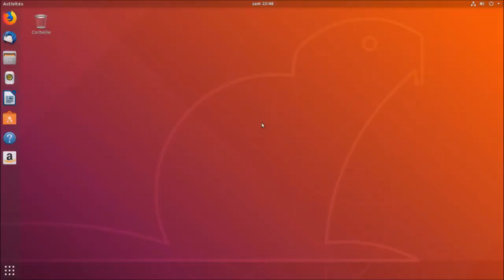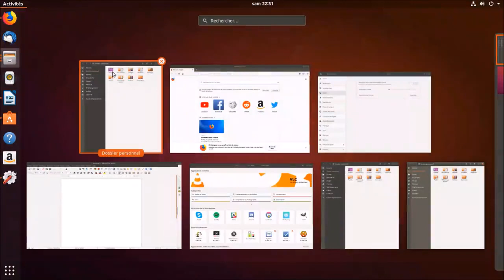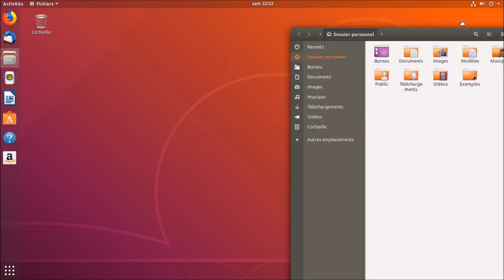Ubuntu 18.04 et son Gnome 3 | PROVENANCE FACEBOOK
Ubuntu revient aux sources avec Gnome 3 ! Facilité, sobriété, ergonomie sont maître mot :) Techniquo pratiquo, nous avons ici affaire à une machine virtuelle hébergée sur un hyperviseur VMware ESXI 6.7 et un accès à ce dernier ainsi qu'aux machines virtuelles via VMware Workstation PRO 14.1.1 :) Quand à la capture vidéo, elle est réalisée grâce à OBS Studio en version 21.1.1 sur un petit Medion Akoya Intel Celeron N2930